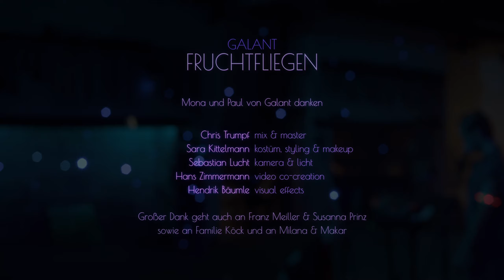GALANT - Fruchtfliegen (Offizielles Musikvideo)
Text:

Egal ich machs nochmal
Die Fruchtfliegen, die um die Frucht fliegen
Sie kommen bei Nacht und gehen bei Tag
Sie saugen dich aus und schenken dir dabei nach
 Du nickst ihnen zu, sie flattern um dich endlich nur du im Scheinwerferlicht
Die Fruchtfliegen, sie wolln dich in ihr Nest kriegen
Fliegst mit ihnen mit, in dein gekauftes Glück
Engere Kreise, schnaufend und leise, um deine bunten Geldscheine
Das war ein sehr sehr guter Ton,
ein viel zu guter Ton für diese Aufnahme
Aber die Fruchtfliegen

Lyrics:
Anyway I do it again
The fruit flies that fly around the fruit
They come by night and go by day
They suck you dry and give you a refill as they go
 You nod to them, they flutter around you
Finally only you in the spotlight
The fruit flies, they want to get you in their nest
You fly with them, into your bought happiness
Tighter circles, puffing and silent, around your colorful banknotes
That was a very very good sound,
A way too good sound for this recording
But the fruit flies